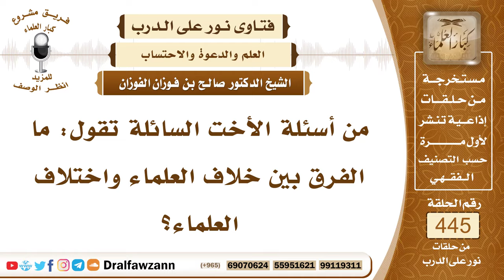6188- الفرق بين خلاف العلماء واختلاف العلماء - الشيخ صالح الفوزان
"6188- من أسئلة الأخت السائلة تقول: ما الفرق بين خلاف العلماء واختلاف العلماء؟
الجواب: الجواب: لا فرق بينهما، الاختلاف والخلاف بمعنى أن العلماء تختلف وجهات نظرهم في المسائل الفقهية، المسائل الاجتهادية، أما مسائل العقيدة والعبادة فهذه ليست مجالًا للاختلاف؛ لأنها توقيفية. وقد يراد بالاختلاف التفرق هذا لا يجوز، الاختلاف الذي بمعنى التفرق بين المسلمين هذا لا يجوز، قال سبحانه وتعالى: ﴿وَاعْتَصِمُوا بِحَبْلِ اللَّهِ جَمِيعًا وَلَا تَفَرَّقُوا﴾ [آل عمران: 103] إلى قوله جل وعلا: ﴿وَلَا تَكُونُوا كَالَّذِينَ تَفَرَّقُوا وَاخْتَلَفُوا مِنْ بَعْدِ مَا جَاءَهُمُ الْبَيِّنَاتُ وَأُولَئِكَ لَهُمْ عَذَابٌ عَظِيمٌ﴾ [آل عمران: 105] فالاختلاف الذي يؤدي إلى التفرق بين المسلمين والتعادي بين المسلمين هذا لا يجوز. أما الاختلاف في استنباط المسائل الاجتهادية فهذا لا يوجب تفرقًا ولا يوجب عداوة وهذا لا بد منه لكن مع ذلك لا بد من الأخذ بما يدل عليه الدليل من أقوال المختلفين والرجوع إلى الصواب، ﴿فَإِنْ تَنَازَعْتُمْ فِي شَيْءٍ فَرُدُّوهُ إِلَى اللَّهِ وَالرَّسُولِ إِنْ كُنْتُمْ تُؤْمِنُونَ بِاللَّهِ وَالْيَوْمِ الْآخِرِ ذَلِكَ خَيْرٌ وَأَحْسَنُ تَأْوِيلًا﴾ [النساء: 59].
السيرة الذاتية:
للاشتراك في قناة الشيخ صالح الفوزان

14_ الشيخ محمد أمين الشنقيطي
يتيوب

15_سماحة المفتي عبد العزيز آل الشيخ
 يوتيوب

رئيس الفريق
لمشروع كبار العلماء